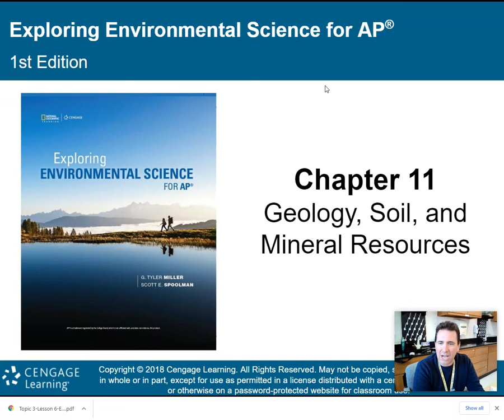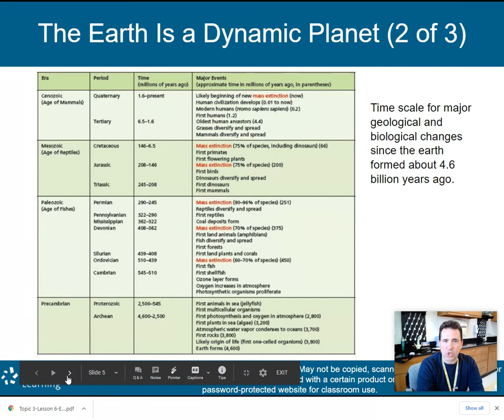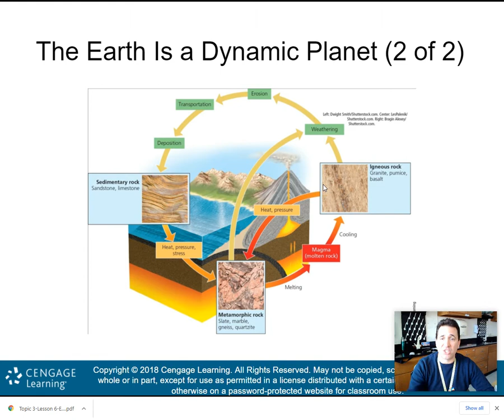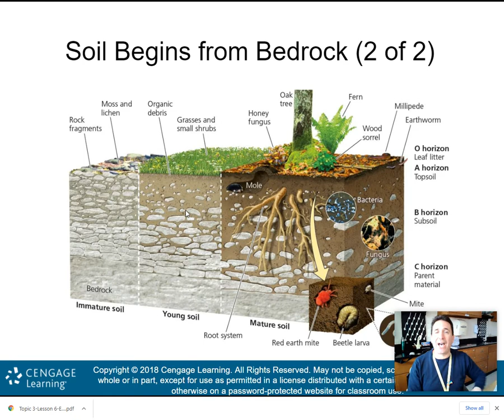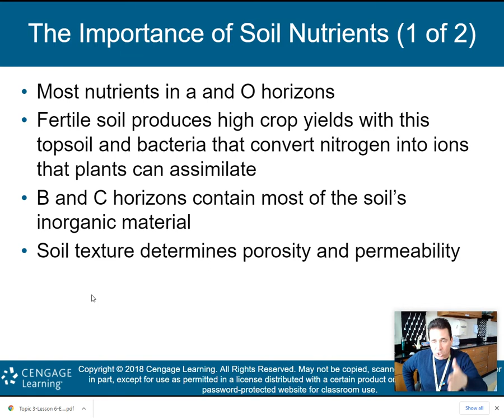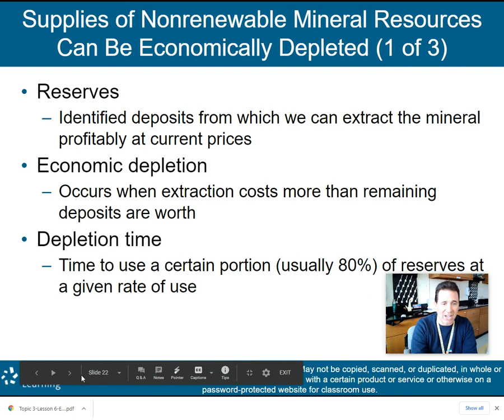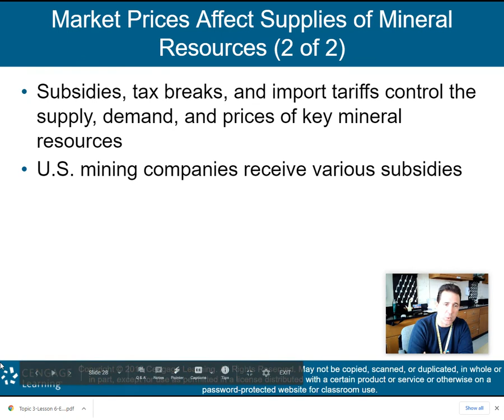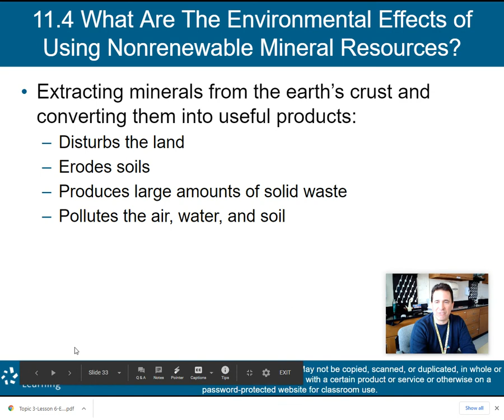APES Chapter 11 Part 1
This is Part 1 of my lecture on Chapter 11: Geology, Soil & Mineral Resources